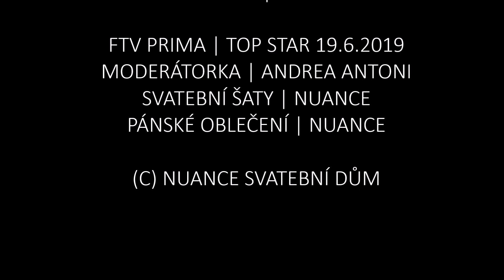Oblékli jsme Nikolku a Davida Gránských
NUANCE je potěšena a novomanželům ze srdce blahopřeje!